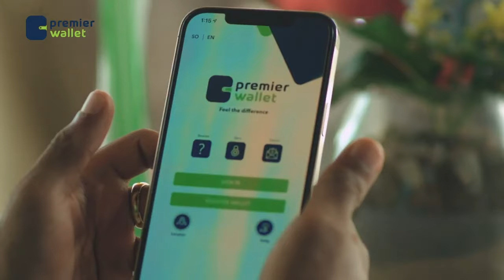Maxaa sababay in Dawladii Kacaanku Burburto? Halgamaa Axmed Xaashi.